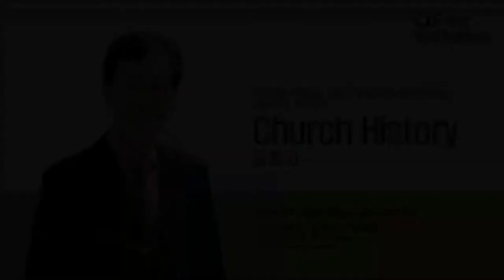[TAMIL/ENGLISH] #4 Church History - 2021 Keynote Lecture Series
Church History - 2021 Keynote Lecture Series

❖ Lecturer : Pastor Hangyu Lee
- General Manager, Korea Christian Association
- Professor, Good News Theology School
- Senior Pastor, Good News Anyang Church